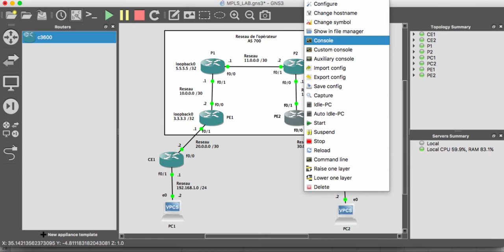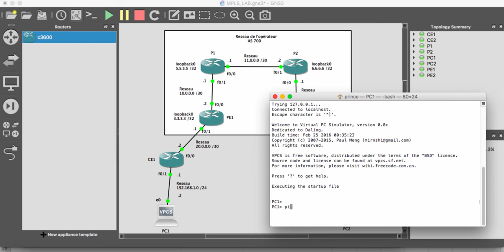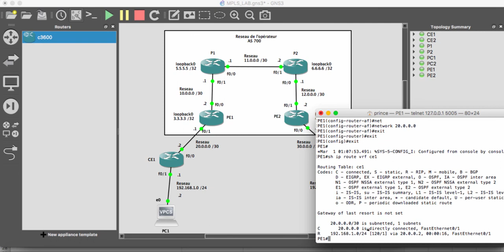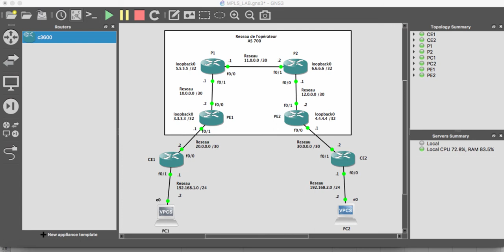Reseau IP MPLS Part 5/6 - VRF